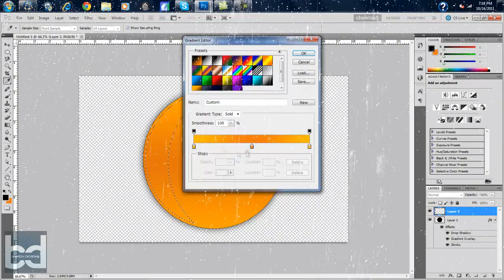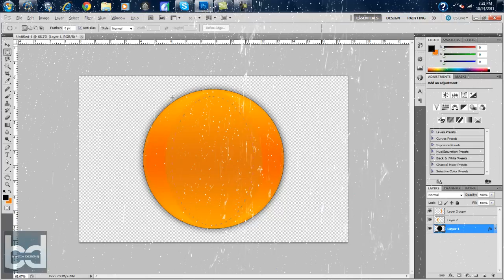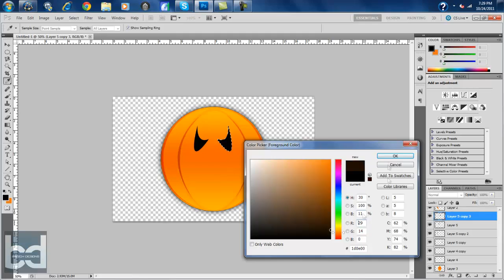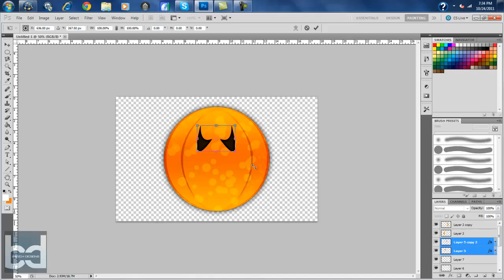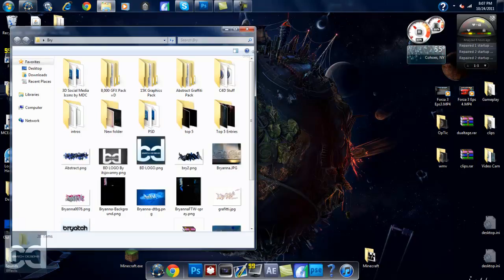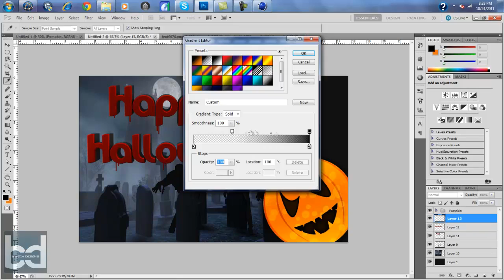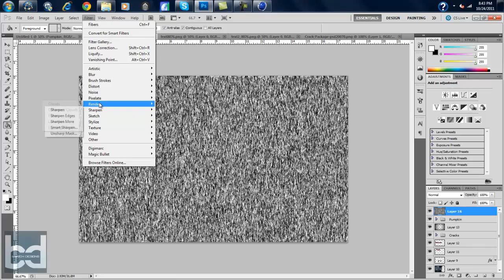Halloween Speed Art 2011 | BryatchDesigns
Hope you enjoy this here are the images :]